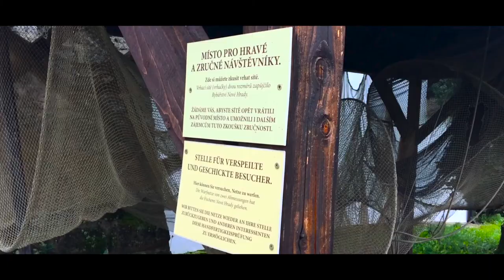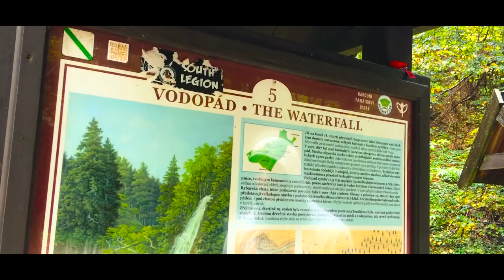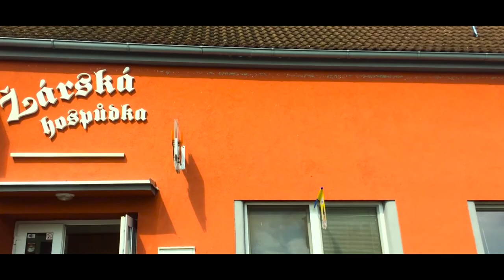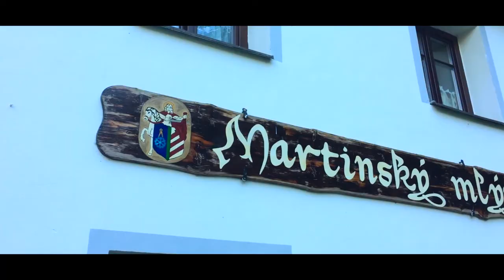Nejhezčí MLÝN v ČR! | ZPÁTKY V ČASE - 2018 | MARTINSKÝ MLÝN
👉 UŠETŘI V ZAHRANIČÍ, ZAREGISTRUJ SE A VYUŽÍVEJ NEJLEPŠÍHO KURZU MÍSTNÍ MĚNY
▶ Chtěl bys stejnou HUDBU DO VIDEA jako já? Tak použij tenhle link a dostaneš 2 měsíce zdarma na ART LISTU ◀
Ahoj,
jmenuji se Zdeněk Trojan a živím se jako kameraman 🎥
Ze všeho nejvíc mě baví vzít batoh a prostě vyrazit někam, kde to neznám! 🎒➡🌍
Časem jsem zjistil, že vzpomínky jsou to nejcennější co nám zbyde z jakékoliv cesty. Osobně mi tohle ale nestačilo, a tak jsem si řekl, že bych to měl vše natáčet a sdílet s tebou! 👊
Každá cesta, ať už do zahraničí nebo jenom za humna, mi pokaždé něco dala. Někdy to byli noví přátelé, které jsem potkal úplnou náhodou a dodnes jsem s nimi v kontaktu. Někdy Jsem uviděl něco, z čeho mi spadla brada a já věděl, že se mi bude odcházet velmi těžko. Ale hlavně je to pocit svobody a odhodlání se sbalit a prostě vypadnout! 👣
Kamkoliv! 🗽🕌